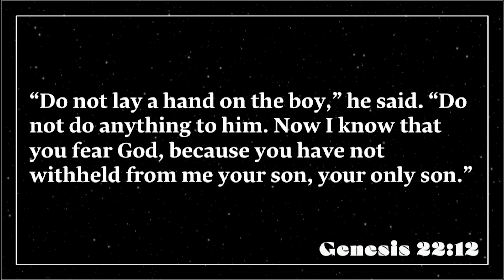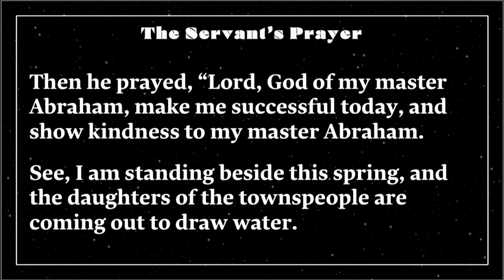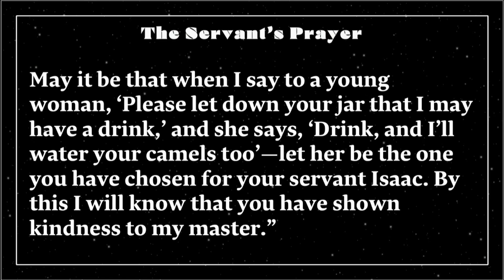Father, Lead Me Day By Day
What is it that God is asking you to do?